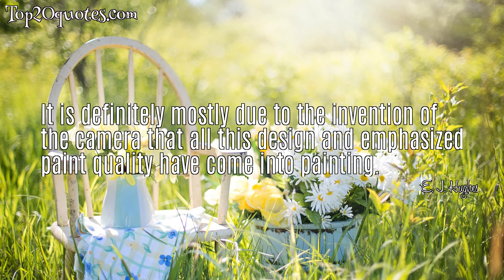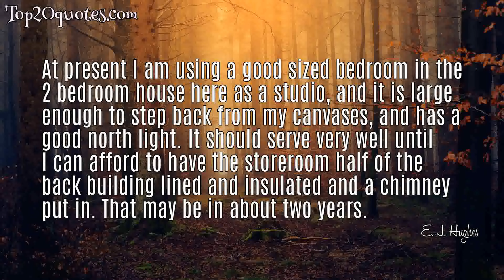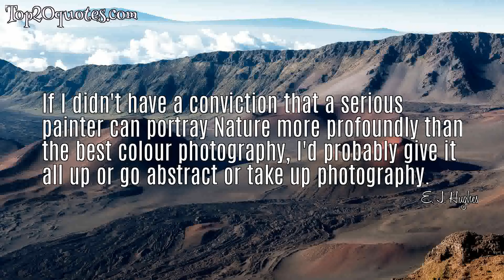🔥 Top 5 Famous Quotes of E. J. Hughes - Artist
Top 5 Famous Quotes of E. J. Hughes:
 ▼ It is definitely mostly due to the invention of the camera that all this design and emphasized paint quality have come into painting.
 ▼ At present I am using a good sized bedroom in the 2 bedroom house here as a studio, and it is large enough to step back from my canvases, and has a good north light. It should serve very well until I can afford to have the storeroom half of the back building lined and insulated and a chimney put in. That may be in about two years.
 ▼ I feel that when I am painting, it is a form of worship. I see how wonderful nature is and how wonderful art is... and by trying to produce these works of art, I feel that I am just showing my appreciation of these creations.
 ▼ If I didn't have a conviction that a serious painter can portray Nature more profoundly than the best colour photography, I'd probably give it all up or go abstract or take up photography.
 ▼ Although not of the quality of my later work, I feel there is some quality to it [my early work] in an art sense, and probably some additional quality in a biographical sense.
🖎 Author: E. J. Hughes
♛ Career: Artist
📅 Life: February 17, 1913 - January 5, 2007